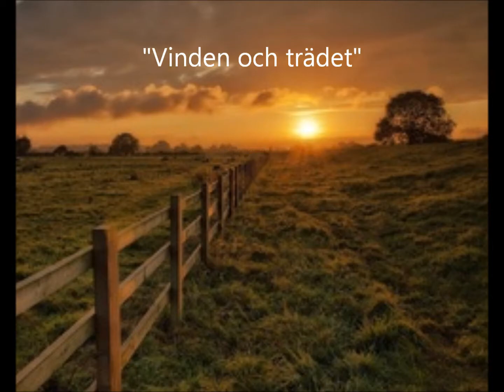Vinden och trädet The wind and the tree Sopran:Désirée Edlund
Lyric: Bo Bergman  Music: Ture Rangström
Sopran: Désirée Edlund Piano: Håkan Edlund